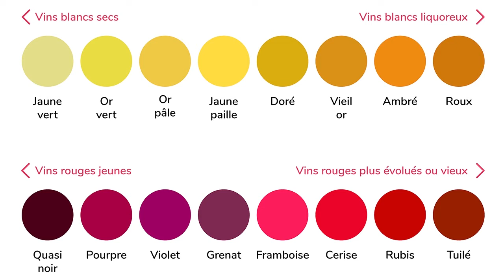Tutoriel Dégustation Tour de France